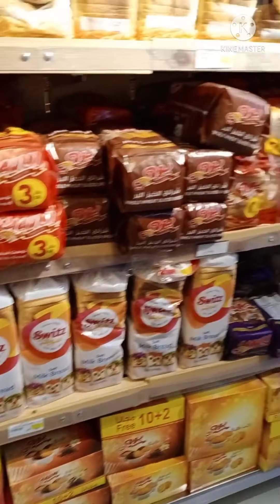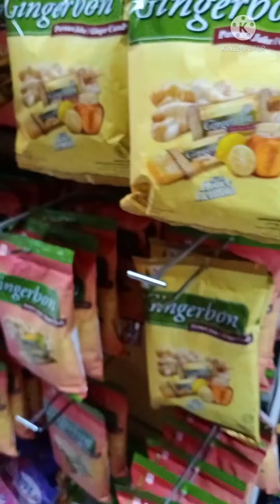Bili muna kami ng isdang tangigi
Like and views